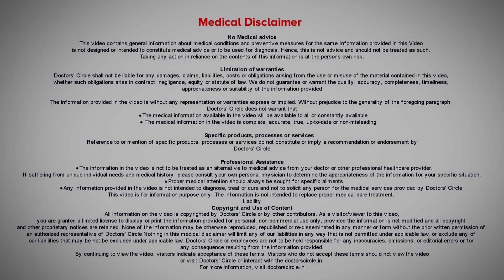Collagen induction therapy. Who is a right candidate? How is this done? - Dr. Rasya Dixit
Dr. Rasya Dixit | Appointment booking number: 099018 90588 Consultant Dermatologist & Cosmetologist | Dr. Dixit Cosmetic Dermatology Clinic, Bengaluru
All of us always want to remain young and we know as we age we are losing one of the most important vital part of our skin which is the collagen. Collagen is the natural protein which is present in the skin and as we age the amount of collagen slowly decreases in our skin causing the fine lines and wrinkles. What is this treatment called collagen induction treatment? This treatment which is done using either a derma roller, a micro needle RF technology or a fractional carbon dioxide laser is something which is done in the clinic under the supervision of a dermatologist and it increases the amount of collagen in the skin. Who are a great candidate for this? So remember that anybody who is above 35 is a great candidate for Collagen Induction Treatment. This is because we want to do a preventive treatment. We want to induce collagen to prevent the aging. Second persons who are good for this are the people with acne scars. People with acne scars also lose a lot of collagen and these treatments like derma roller and micro needle RF stimulate the new collagen in their skin and they can actually benefit by making the scars much better. What is the age limit for these treatments? Usually these are recommended from the age of 25 to 45-50 years. Beyond this the treatment may not be effective. It will be moderately effective because the amount of collagen that the skin produces slowly starts decreasing after the age of 50-55. Treatment such as oral vitamin C, topical retinol also help to enhance your results with collagen induction treatment. Remember to talk to your dermatologist when you meet them next.